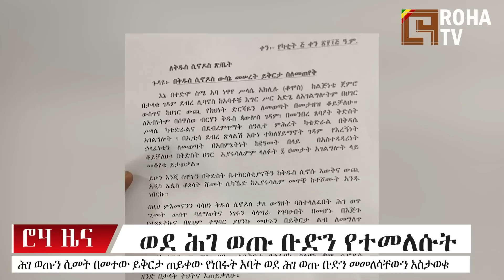ሮሃ ዜና | እስሩ ለምን ተጧጧፈ? በድጋሜ የከዱት ጳጳስ ጉዳይ! | መንግስት አስቸኳይ ስብሰባ ሊያደርግ ነው! አስደንጋጭ የማፈናቀል ሴራ!